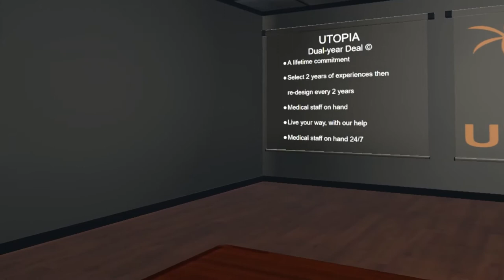Santa Clara University Experience Machine - Experimental Philosophy Lab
A VR translation of Robert Nozick's 'Experience Machine' thought experiment that can be used for experimental philosophy, moral psychology, or just to initiate conversations about the value of simulated experiences.

*This module was funded, in part, by Oculus Education.